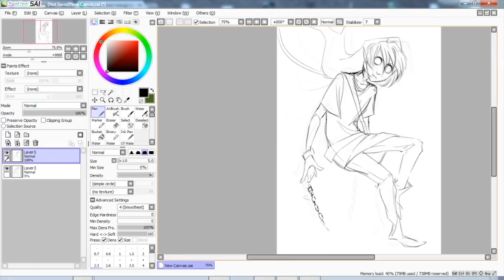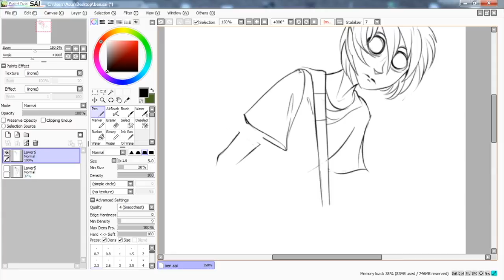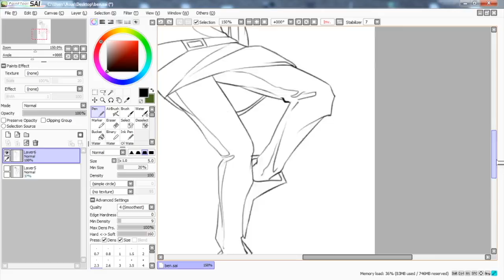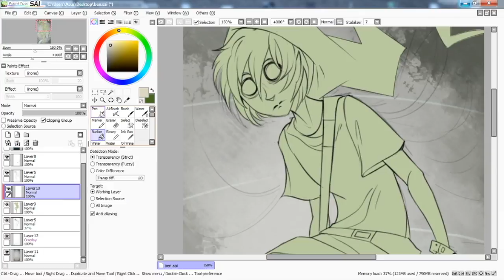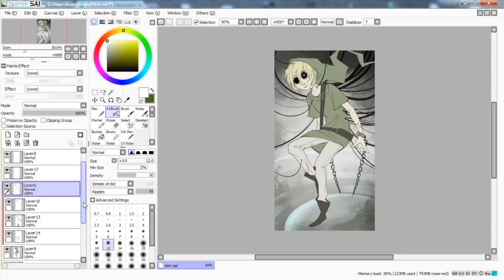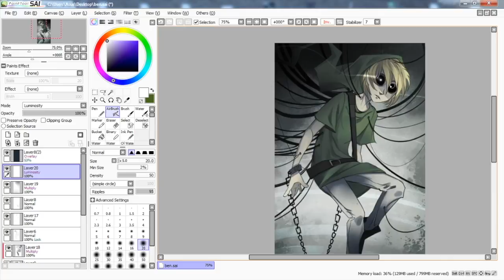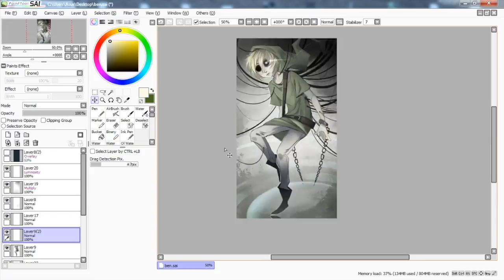| SPEEDPAINT | Creepypasta - BEN drowned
SONGS IN THE DESCRIPTION

Something special in the end of the video ;) Took me longer than the actual drawing vv"
HEY
and finally a well known pasta monster ammirite?? :"D Hope you like it~!